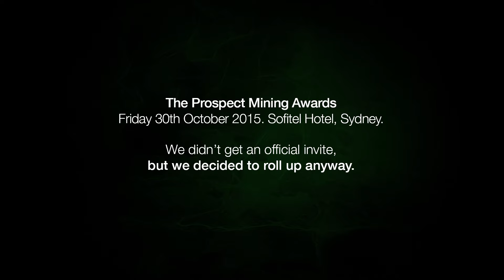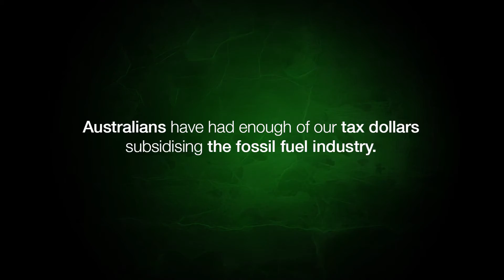Coal Hard Cash: Greenpeace crashes the miningawards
We crashed the Australian miningawards to send a message to the fossil fuel industry: we've have had enough of our tax dollars funding their dirty, destructive mining.